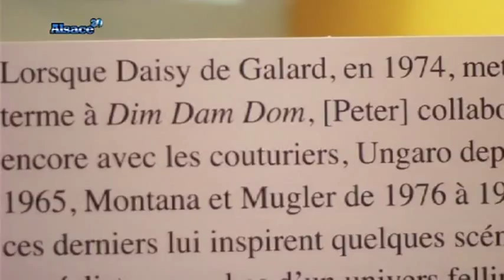Peter Knapp: un photographe inclassable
Vous voulez conserver ce reportage ?
 Rencontre avec Peter Knapp qui expose actuellement à la galerie Stimultania.